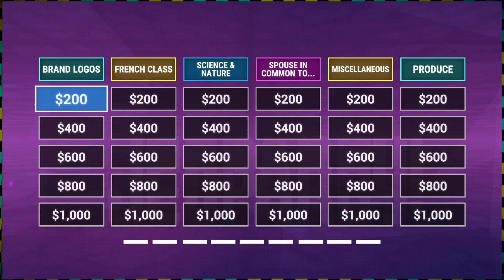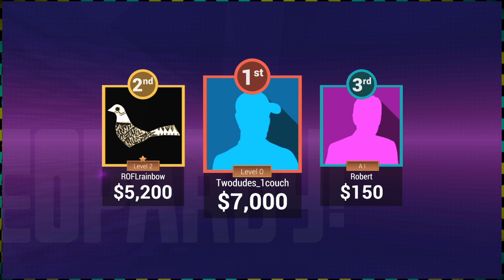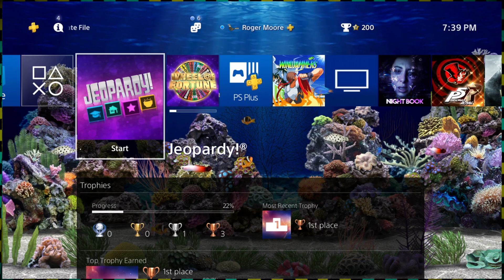Jeopardy! : LUCK AND SKILL AND SPEED AND POWER! - Two Dudes One Couch (PS4 Nintendo Switch )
Two Dudes One Couch are officially mentally prepared enough to look at a Jeopardy screen after the passing of a true icon! Come hang out and see how bad they still kinda suck at jeopardy trivia! It really helps us out!

NEW DISCORD SERVER FOR CHANNEL AND THE GOOD BUDDIES!

Scrolling video behind outro:
Royaltyfreetube